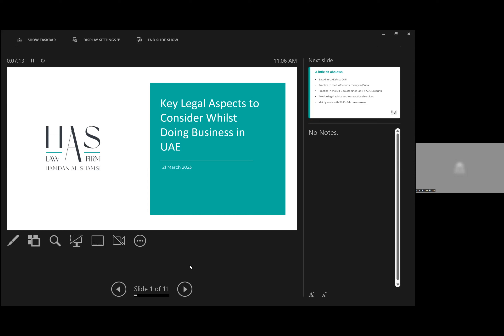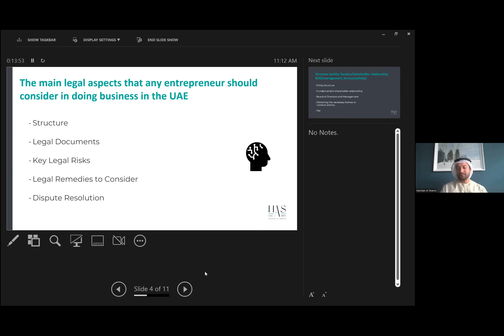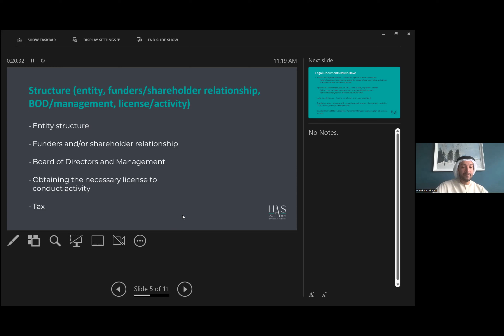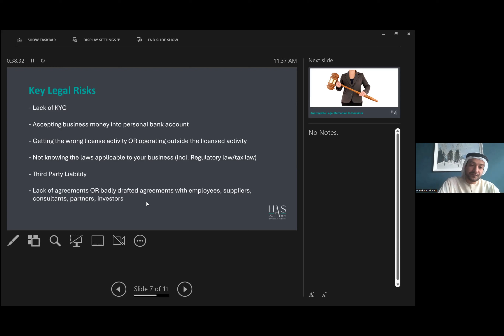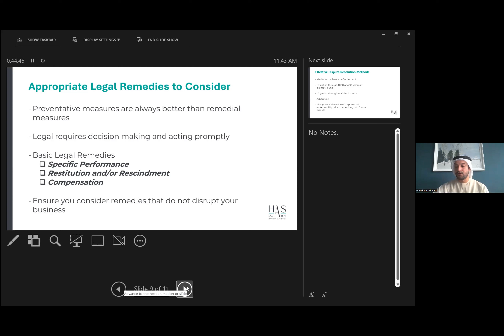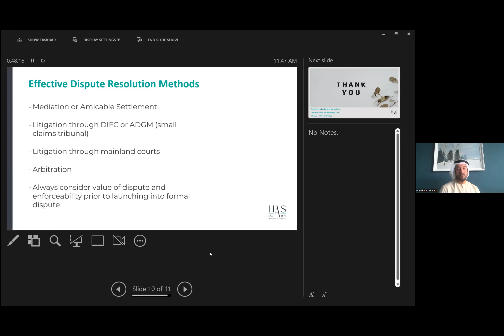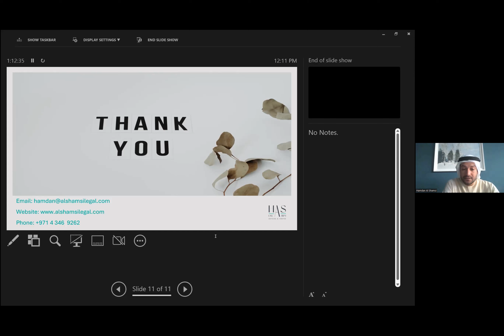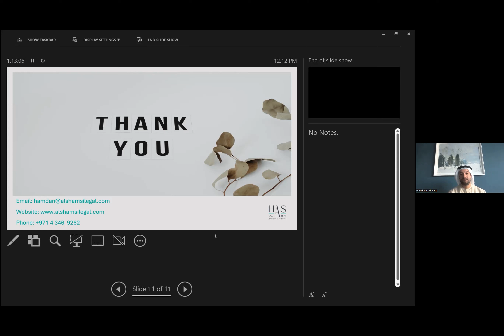Legal Aspects to Consider when setting up your business in UAE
This webinar will highlight all the legal elements you need to know when setting up your business in the UAE.
It is always good to have a lawyer helping you with all the initial set up in order to make sure there is no problems in the future